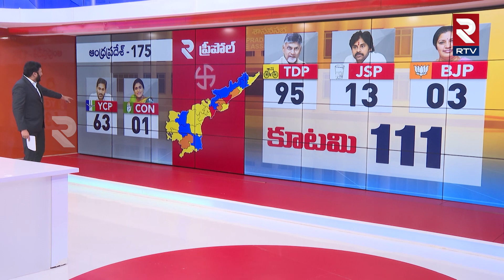Exit Poll 2024 Ravi Prakash Study | కూటమికి వచ్చే సీట్లు ఇవే...! | AP Elections Results | RTV